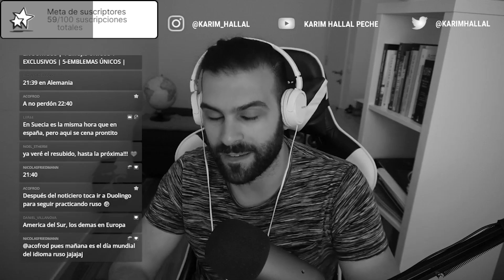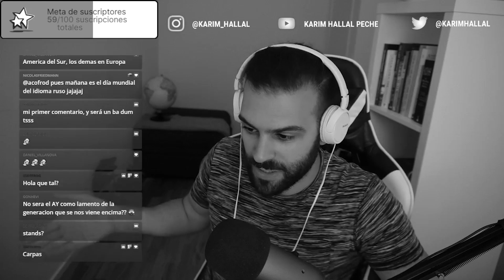MACRO FIESTA de jóvenes en el Parlamento Europeo!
Este es un extracto de mis noticiarios que hago todos los miércoles a las 19:00 y domingos a las 20:30 (horario español peninsular).